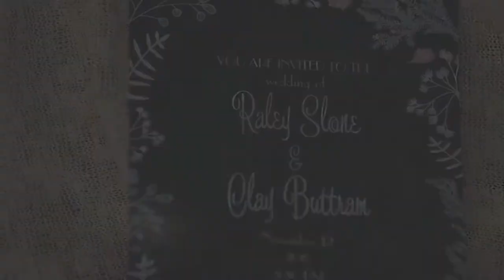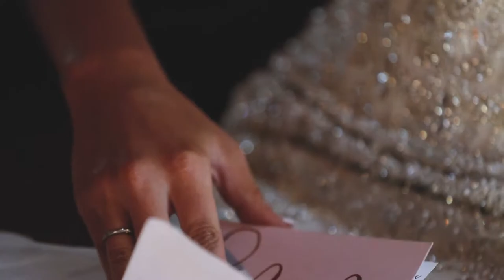Raley + Clay Wedding Day Film